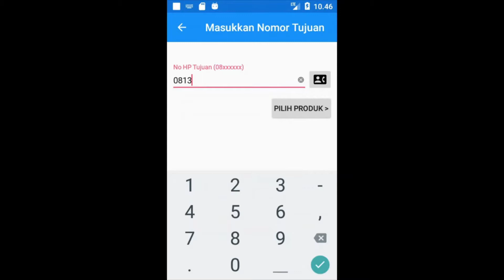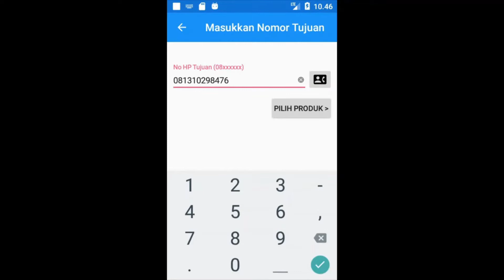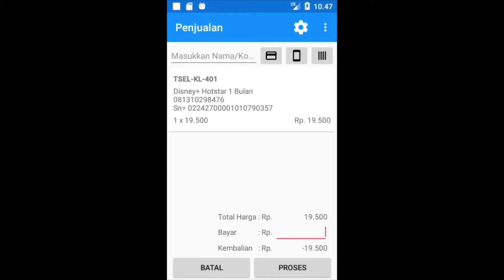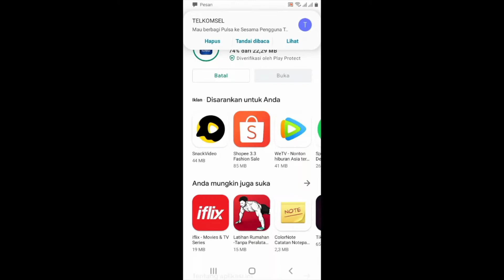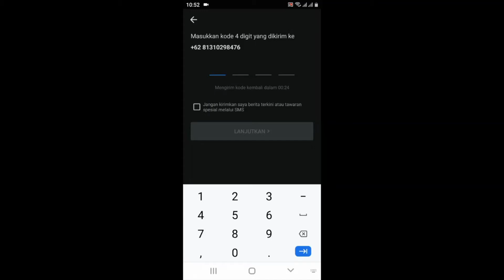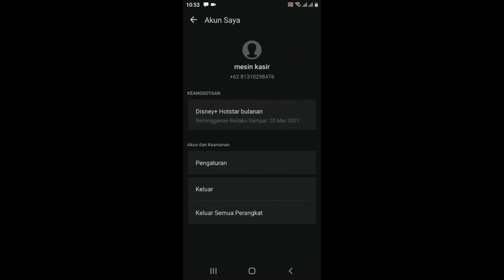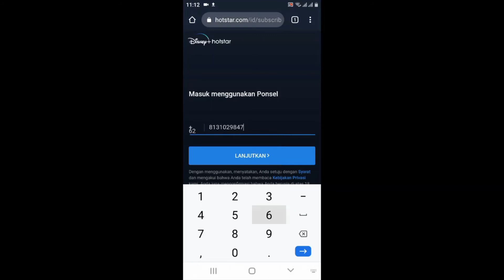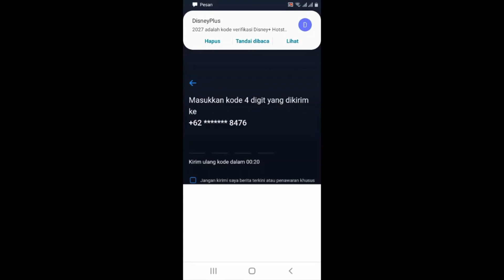Cara Berjualan Paket Disney+ Hotstar. Bisa Untung 1.500an Per Transaksi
Yuk ajak teman / keluarga Anda menontoh paket Disney+ Hotstar dan peroleh keuntungan sekitar Rp. 1.500 an per transaksinya

Video juga menjelaskan cara menontoh Disney+ Hotstar di TV